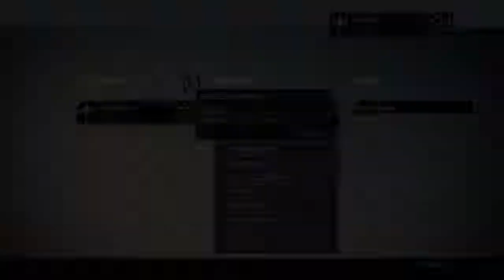Gaurdianlord trophy+ flawless raider solo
I solo flawlessed crotas end and got gaurdian lord trophy